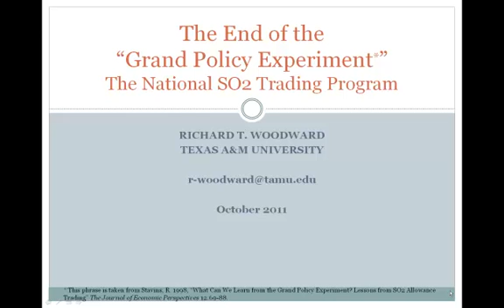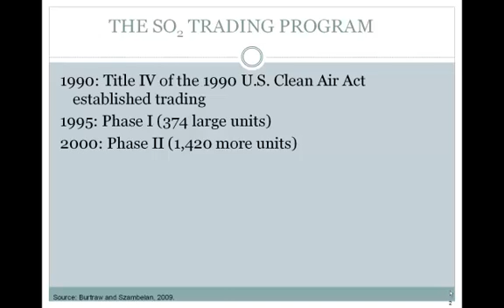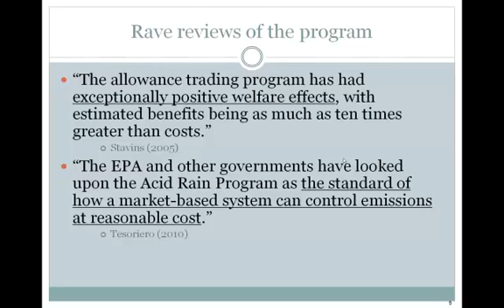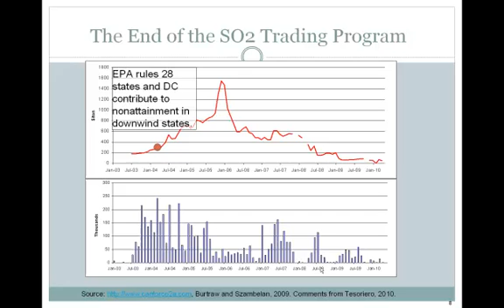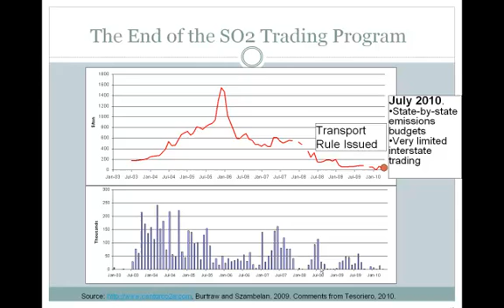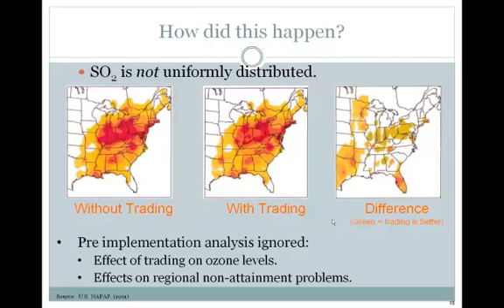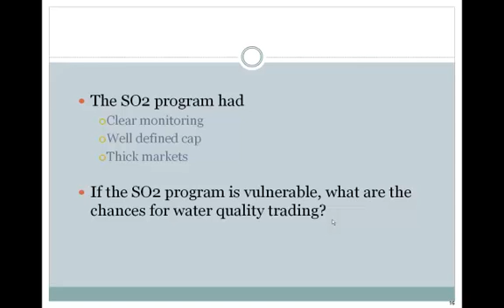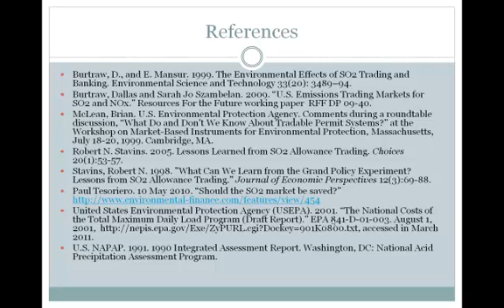The end of the SO2 trading program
A discussion of the end of the U.S. national SO2 trading program